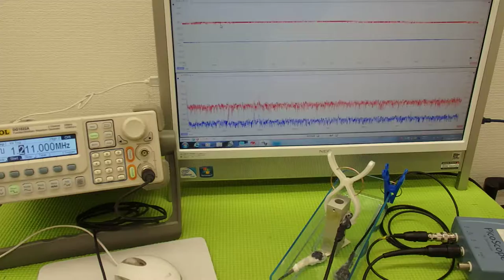オリジナル超音波プローブの「発振・制御」技術 （超音波システム研究所 ultrasonic-labo）